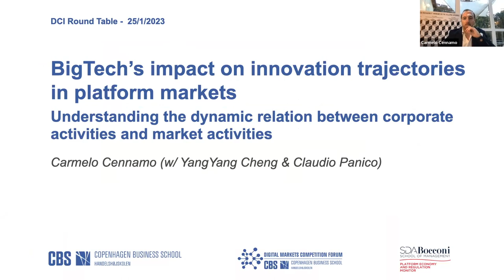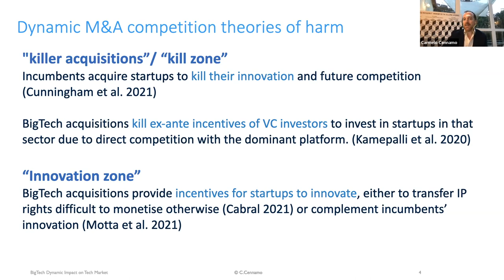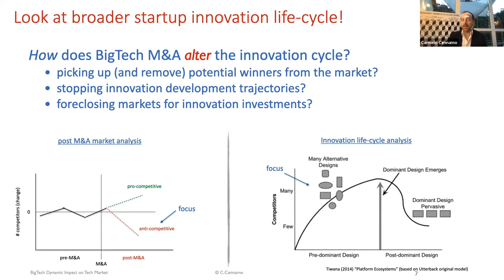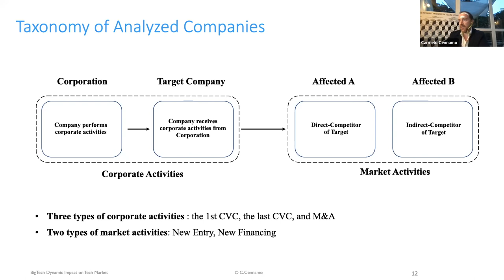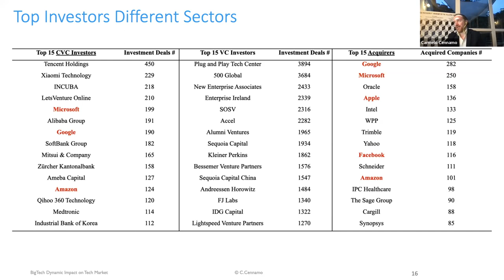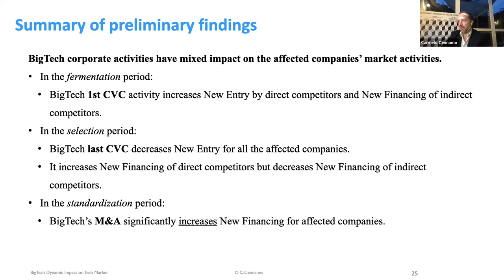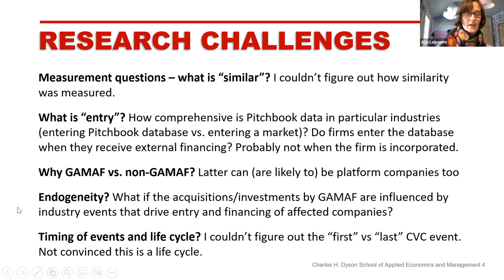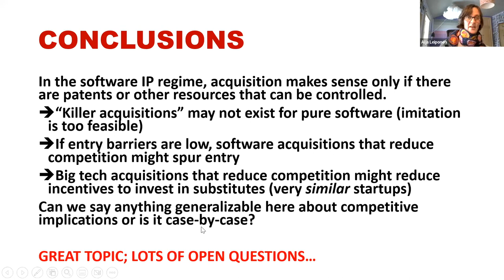DCI Roundtable with Carmelo Cennamo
The Roundtable will explore M&As in Platform Markets: Understanding the Dynamic Relation between Corporate Activities and Market Activities.

Abstract: This paper analyzes the impact of corporate activities such as M&As and CVC Investments on market activities (such as new firm entry and exit, new investment, etc.), considering the other firms in the related industry. Preliminary analysis mainly focuses on the Merger and Acquisition (M&A) corporate activities, where both acquirer (i.e., corporations) and acquiree (i.e., target startup) are “platforms”. We adopt an event study approach employing the (global) Pitchbook dataset. Unlike previous findings that focus on negative externalities (e,g., killer competition), we find a mixed externality effect for the startups that are similar to the acquiree after the M&A. Preliminary findings indicate a more complex relationship between M&As and market activities, and suggests that acquisitions might be a positive or negative information signal to the market depending on the underlying state of technological and market development. Additional analysis will be focusing thus on seed investments in target companies before they are acquired (i.e., CVC investment) to assess the whole dynamic effect of corporate activities on the shaping of subsequent market activities.

Discussants:

Annabelle Gawer, University of Surrey
Aija Leiponen, Cornell University